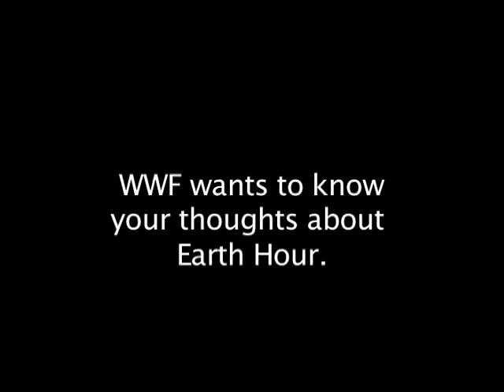What are you doing for Earth Hour?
We are looking for creative and insightful answers to our weekly question. This weeks question is: